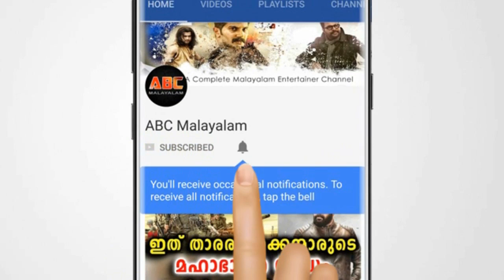ജൂലൈ 4 ദിലീപിന് ഭാഗ്യ ദിനം പക്ഷെ | July 4 lucky day for dileep but now